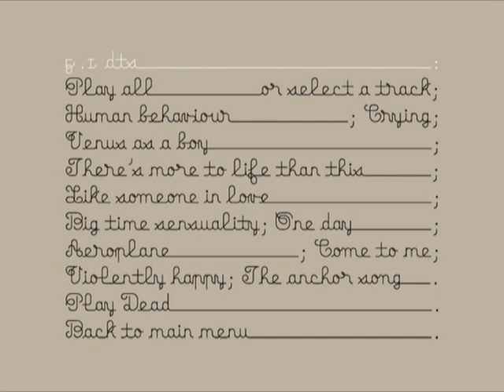03. Bjork - Venus As A Boy (Debut 1993) (Remastered 2006) NTSC 24bit/96kHz DTS 6 [Audio Only]